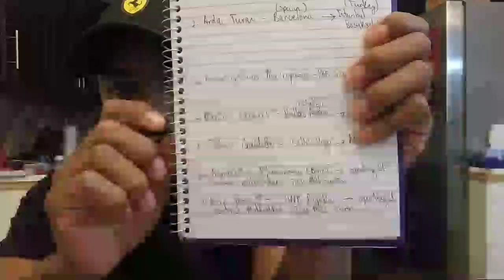Alexis Sanchez To Man City | Transfer Talk Live Show Ep.2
Confirmed Transfers Discussed:

1. Wesley Sneijder transfer from Nice (France) to Am Gharafa (Qatar)
2. Arda Turan potential transfer from Barcelona (Spain) to Istanbul Basaksehir (Turkey)
3. Konstantinos  Mavropanos transfer from PAS Gionnina (Greece) to Arsenal (England)
4. Martin Caceres transfer from Hellas Verona (Italy) to Lazio (Italy)
5. John Guidetti Loan move from Celta de Vigo (Spain) to Alaves (Spain)
6. Wendel transfer from Fluminense (Brazil) to Sporting CP (Portugal)
7. Josip Misic - HNK Rijeka (Croatia) to Sporting CP (Portugal)
8. Carlos Tevez transfer from SH Shenhua (China) to Boca Juniors (Argentina)
9. Nicolas Tagliafico transfer from Independiente (Argentina) to Ajax (Netherlands)
10. Nigel de Jong transfer from Galatasaray (Turkey) to Mainz (Germany)
11. Robert Mazan transfer from MSK Zilina (Slovakia) to Celta de Vigo (Spain)
12. Jeremy Menez transfer from Antalyaspor (Turkey) to Club America (Mexico)
13. Cedric Tenchert transfer from FC Nuremberg (Germany) to Schalke 04 (Germany)
14. Kreppin Diatta transfer from Sarpsborg 08 (Norway) to Club Brugge (Belgium)
15. Domagoj Vida transfer from Dynamo Kiev  (Ukraine) to Besiktas (Turkey)
16. Benjamin Verbic Transfer from FC Copenhagen (Denmark) to Dynamo Kiev (Ukraine)
17. Kevin-Georges Nkoudou loan move from Tottenham Hotspur (England) to Burnley (England)

Transfer Rumors:
Alexis Sanchez Arsenal to Man City
Lucas Moura PSG to Man United
Thomas Lemar Monaco to Liverpool or Arsenal
Emre Can Liverpool to Juventus

GET YOUR RICHSQUAD MERCHANDISE BY VISITING THE STORE

Please feel free to send me stuff in the mail at this address:
Dominic Richards
Alden Manor
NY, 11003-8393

Thanks I would really appreciate it